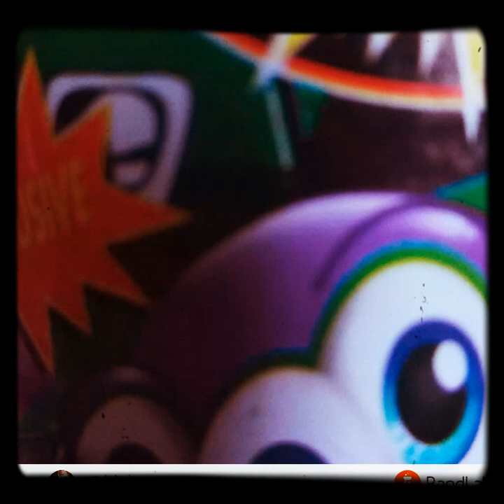Lil hen weed stack new blade song trap